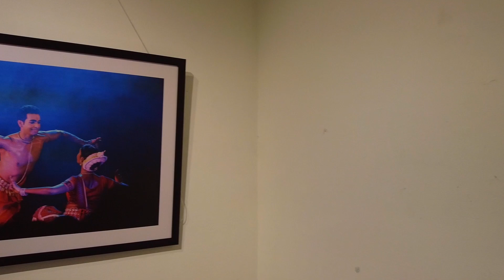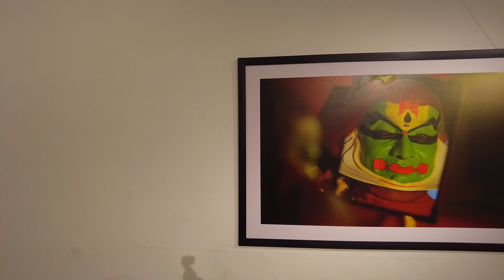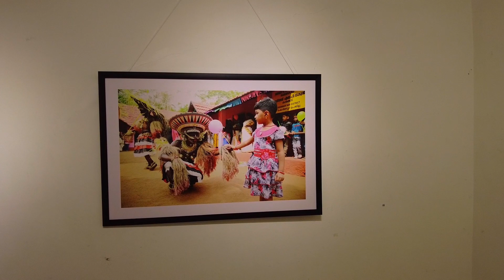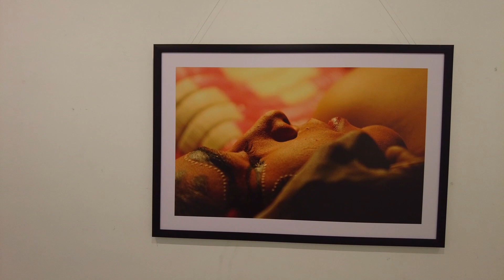Kaazha 2023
Kazha 2023 ,the solo Photo Exhibition by Praveesh Shoranur has inagurated at Lalit Kala Akademy.The exhibition continues till September 2023